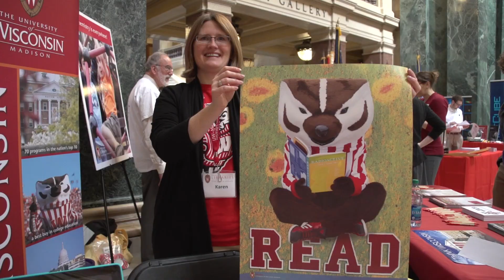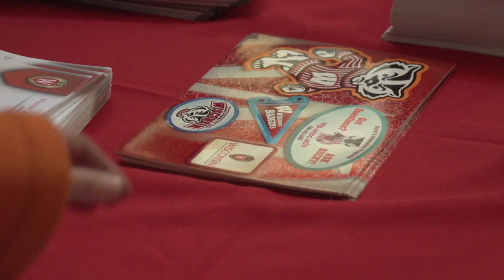UW Day at the State Capitol - April 4, 2013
UW--Madison, UW--Extension and UW Colleges Day comes to the Capitol

Engaging exhibits and special demonstrations will bring opportunities for learning and collaboration as part of UW-Madison, UW-Extension and UW Colleges Day at the State Capitol on Thursday, April 4.

"We are excited to bring the discoveries and scholarship of the UW to the Capitol and to give our legislative leaders and the public an opportunity to see how innovation and collaboration at the UW are having a positive impact on the lives of citizens throughout Wisconsin," says Vince Sweeney, UW-Madison vice chancellor for university relations.

The Capitol rotunda will be filled with a variety of hands-on educational displays and demonstrations allowing attendees to interact with UW-Madison faculty and staff, UW-Extension outreach specialists and UW Colleges educators from 10 a.m. to 2 p.m. Student tour groups and other Capitol visitors are welcome to participate as well.

"The work of UW-Extension, UW Colleges and UW-Madison reaches every corner of the state and has an impact on economic development. Elected officials may not always get a chance to see that, so we thought it would be good to bring some of our work to them in the State Capitol," said Ray Cross, chancellor of UW Colleges and UW-Extension.

More than 30 exploration stations will offer a fun, up-close way to see UW research in action. Experts, from the microscopic nanoscience to the expansive space science, and from small businesses to plant disease, will answer questions and highlight their discoveries. Live demonstrations will include cheese and sausage making, along with The Weather Guys from the Department of Atmospheric and Oceanic Sciences at UW-Madison, who will make a special appearance from 11 a.m.-noon.

Badger fans will also have the opportunity to see the Heisman Trophy and the Paul Bunyan Axe and meet Bucky Badger in this daylong celebration of the University of Wisconsin.

The day will begin with legislators and their staffs invited to a breakfast hosted by Sweeney and Cross.